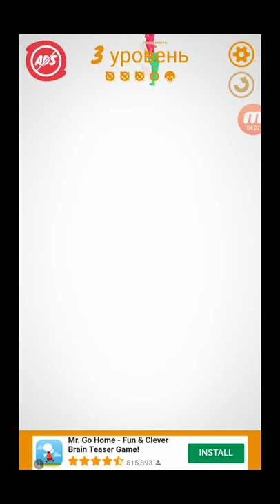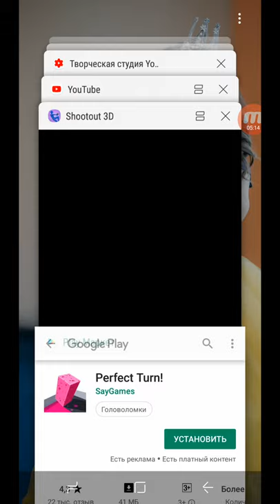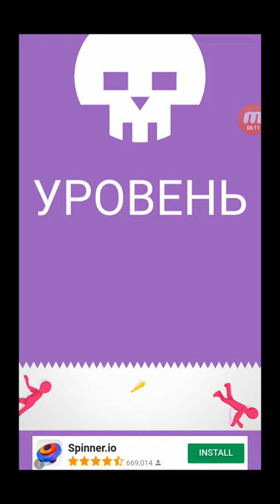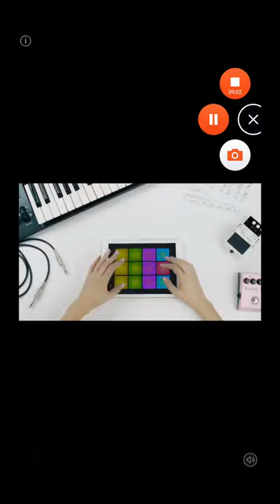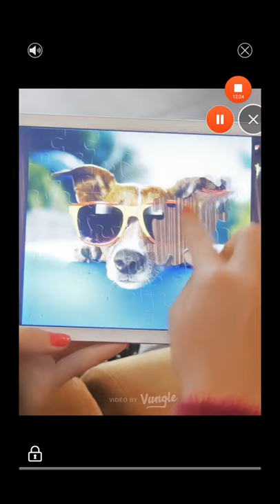Shootout 3D Android Walkthrough Level 1 2 3 4 5 6 7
Protect the good guys! Become a hero: destroy enemies and bosses, while at the same time defending innocent civilians. In the game Shootout 3D, you will need to spend on the screen left and right to control all the characters: both good and bad. Touch the screen to shoot, but try not to hurt a good hero, otherwise the game will end. Get to the end of the level and fight powerful bosses to win! In difficult situations, you can use objects: for example, barrels, logs and mirrors. Features of Shootout 3D: - Simple and fun gameplay - Crazy physics of realistic falling bodies. - Painted graphics - Levels with increasing difficulty